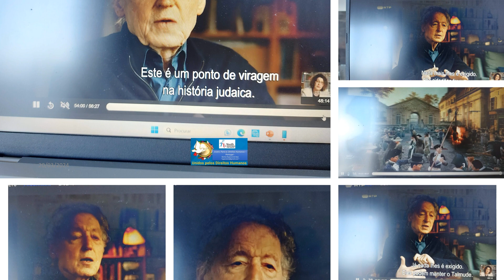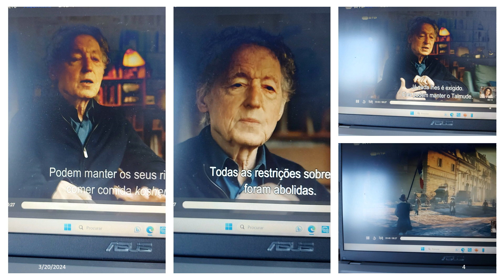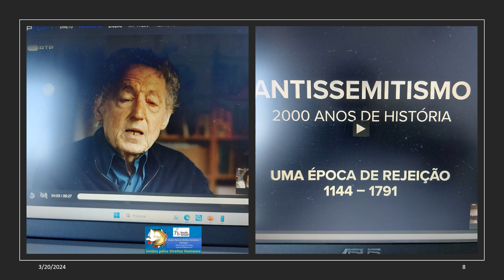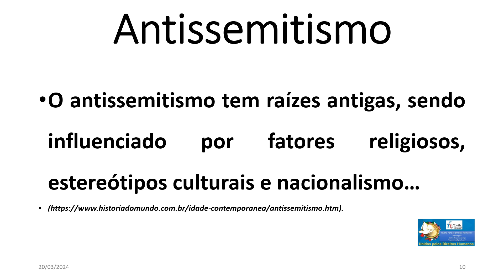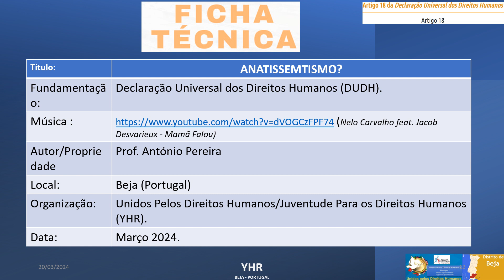Antissemitismo - Uma Breve abordagem -Fonte principal : RTP -2024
O antissemitismo é o racismo e hostilidades direcionados aos judeus com base em preconceitos religiosos, étnicos e culturais.